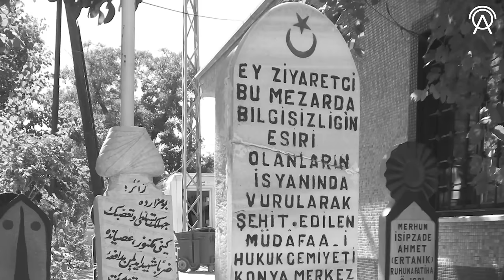Mustafa Kemal'e Kafa Tutan Ajan Eşkiya!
Bu videoda sizlere Konya Delibaş Mehmed Ayaklanmasını ve ayaklanmadan ilginç detayları anlattım.
Yararlandığım Kaynakçalar;

-1920 yılı Son Aylarında Akşehir Asker alma Bölge
Başkanlığı Mıntıkasında Delibaş İsyanının Tesirleri ve
Alınan Tedbirler
-KONYA DELİBAŞ MEHMED İSYANI SIRASINDA İSYANCILARA
ESİR DÜŞEN HÂKİMİYET-İ MİLLİYE GAZETESİ MUHABİRİ
ENSARİ BÜLEND BEY’İN HATIRALARI